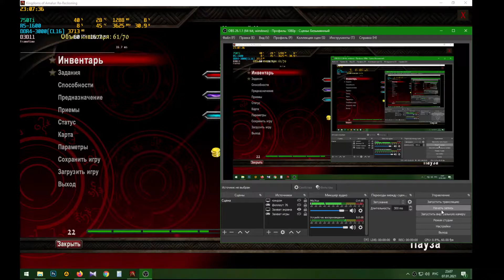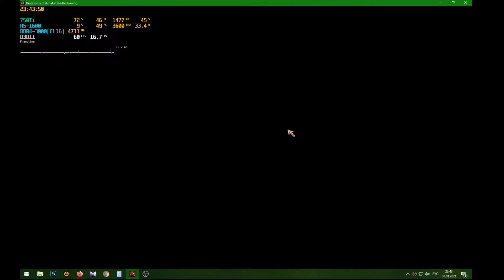Kingdoms of Amalur: Reckoning (повесть воскрешённого) серия 25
Прохождение задания - 1)"Шардфол", 2)"Молния в бутылке", 3)"Опасные игры".